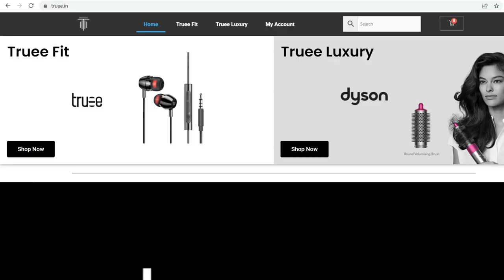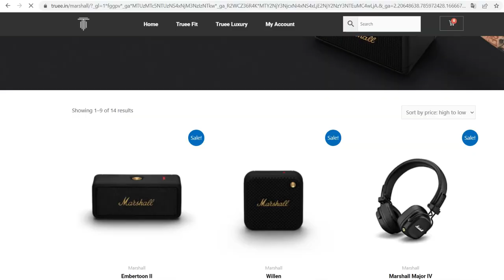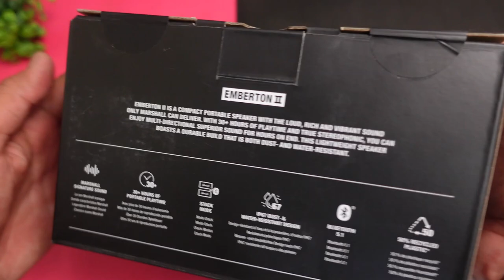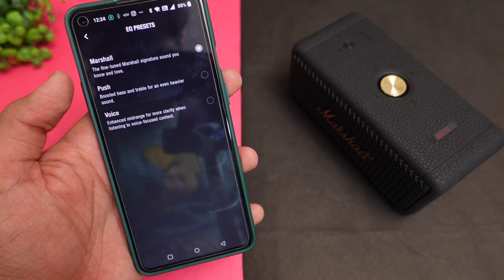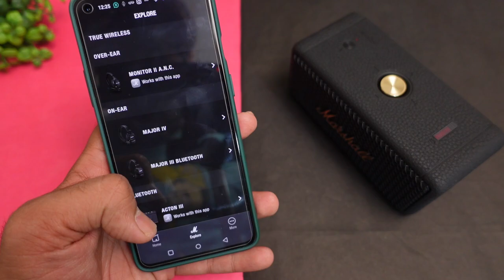Marshall Emberton II Bluetooth Speaker with 30 Hrs Playtime ⚡⚡ is the upgrade worth it ?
Marshall Emberton 2 Bluetooth Speaker with 30 Hrs Playtime ⚡⚡ is the upgrade worth it ??

Marshall Emberton II Wireless Bluetooth Portable Speaker :-

Also check Marshall Emberton 20 Watt Wireless Bluetooth Portable Speaker :-

CONTENT

00:00 - Cinematic Shots
00:22 - Intro
00:51 - Truee.in
02:08 - UNBOXING
02:53 - Product Overview
03:38 - Application Overview
04:11 - Knob Control
05:03 - Sound Test
06:00 - Final Verdict

This Video is all about "Marshall Emberton II Bluetooth Speaker with 30 Hrs Playtime ⚡⚡ is the upgrade worth it ??"